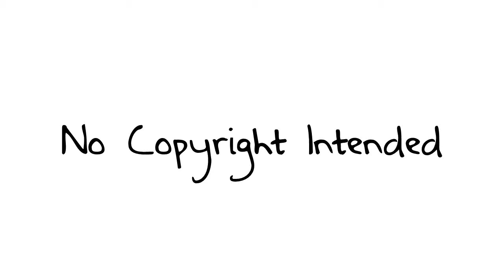Twilight Saga ~ Bella & Edward ~ Another Day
Song:Another Day
Artist:Paramore
Font:A Safe Place To Fall
Softwear Used:Sony Vegas Movie Studio HD Platinum Production Suite
Film:Twilight Saga

Next Video: H2O Just Add Water ~ Rikki, Cleo & Emma ~ Sudddenly

Point Of View:
Bella Swan

In This Video:
Kristen Stewart As Bella Swan
Robert Pattinson As Edward Cullen
Taylor Lautner As Jacob Black